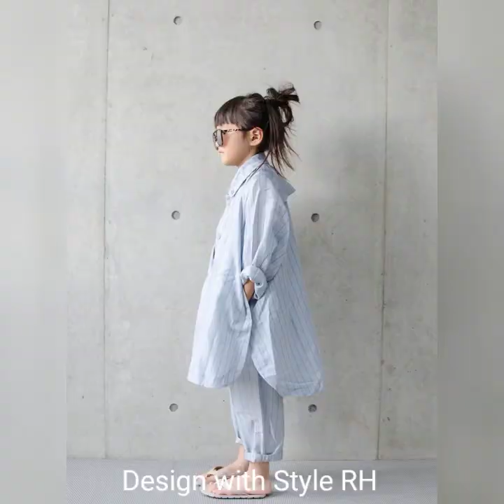Latest Homemade cotton,Lawn, Dress Designing Ideas, 0/7 years Baby Girls summer Collection 2022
kidsdress kids kidsoutfits frockdesign kidscollection kidsdress Kids lawn cotton,lelan dress designer Wear Ideas .Ghar k bane hoe designing ideas Homemadekidsdress,asane say bane wale lawn Kids fashion dress Pakistani kids dresses Homemade cotton,Lawn,lelan, Dress Designing Ideas For Girls Very Stylish & Attractive Design
.Homemade cotton,Lawn,lelan, Dress Designing Ideas For Girls Very Stylish & Attractive Design, baby girl k gharo design,
cotton frock
homemade dress,baby dress designing,homemade cotton frock Homemade Winter Cotton Dress ‍‍‍ Designing Ideas For Your Baby Girl Baby Frock Dress
Beautiful kids outfit ideas | Baby girls dresses design | Cute Kids Style
Ghar k bane hoe kapray designing ideas
Ghar k bane hoe bacheyo k kapro k designs
new latest baby girl dress designing ideas
intehai khubsurat bacchiyon k dress designing ideas
 انتہائی خوبصورت بچیوں کے ڈریس ڈیزائننگ ائیڈیاز
ماڈرن اینڈ لیٹسٹ ڈریس ڈیزائننگ ائیڈیاز بچیوں کے لیے
babygirl b.
modern dress designing ideas for baby girl